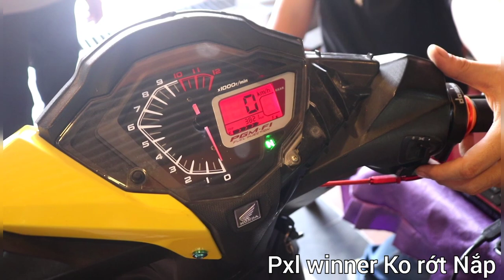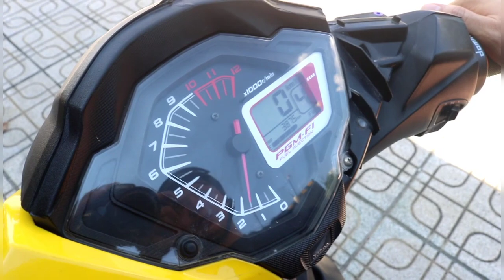PXL Winner V1 Không Rớt Nắp | Anh Bạch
Anh Bạch RacingBoy Shop |

★ Tại SHOP có bán 👇🏻
★ Bán phụ tùng và đồ chơi xe máy
★ Thiết kế - Làm team Crom Theo yêu cầu
★ Bảo dưỡng máy tuor ning - WAVE ĐẾN ... ( 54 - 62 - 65 - PXL )

❂ Đến với Anh Bạch sẽ làm bạn hài lòng tất cả

© Bản quyền thuộc về Anh Bạch TEAM TV
© Copyright by ANH BẠCH TEAM TV l ☞ Do not Reup